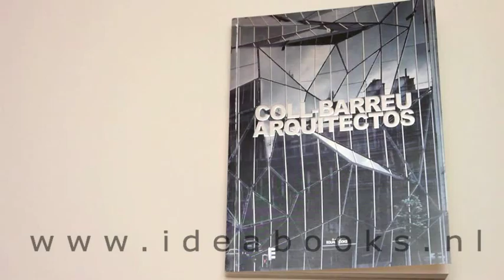COLL-BARREU | COLL-BARREU ARQUITECTOS book is distributed in Europe by Idea Books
COLL-BARREU ARQUITECTOS has begun to be distributed in Europe by Idea Books
"The Spanish office of Coll-Barreu Arquitectos was formed in 2001 by Juan Coll-Barreu and Daniel Gutiérrez Zarza, and has since received international recognition with several awards and prizes. Their work brings together the unique perspective of Basque architecture with those of the Pacific coasts of both Asia and America. This monographic publication in the Designpeak series offers a comprehensive look at what makes their output not only special, but especially relevant to the changing flows shaping Europe and the world today. Included among more than 20 projects are the striking E8 Building in Vitoria, Spain, and the emergency services headquarters in Bilbao"